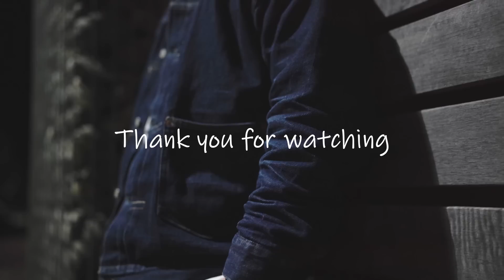【過去最長】2年洗わずに着たGジャンを初洗いしたので、えげつない色落ちを見て欲しい【warehouse直営限定スペシャルデニム 2001xx ダウンポケットモデル】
★フルオーダーで作ったレザーパンツがマジでカッコ良すぎる！完成までを全てお見せします！【人生初のレザーパンツ！高円寺LDFS】↓